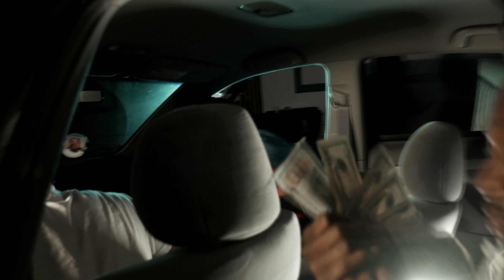CHC NG DreadheadMo- STRIPS FT LOTTO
North Carolina Dreadhead Mo NG ColdHardCash